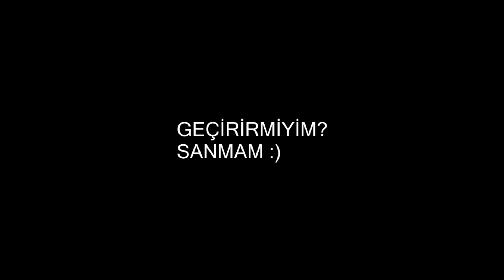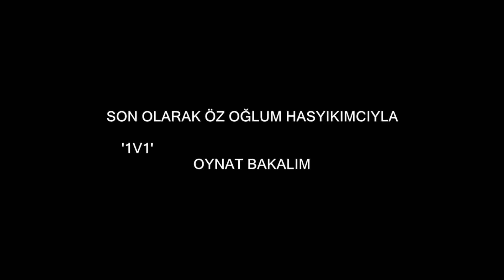KRALINIZI DEĞİL ALAYINIZII!